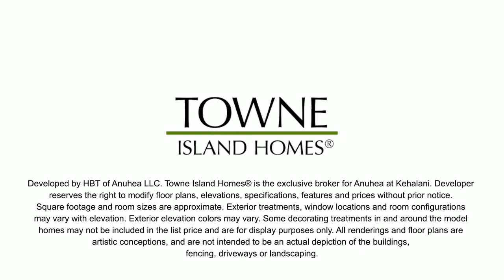Pali (IK8) - Anuhea at Kehalani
Living Area: 1,744 SF
Upper Level Front Lanai: 205 SF
Lower Level Porch: 146 SF
Upper Level Porch: 36 SF
2 levels, 3 bed, 2 bath, 2 car garage